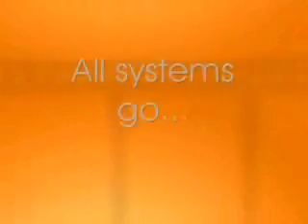3-D Film Test: Psychic Sweep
After two attempts at filming where the game wouldn't run at all or looked horribly glitchy, here's something that's reasonbly clear (but it crashed as soon as I turned the camera off, so I have a ways to go.)